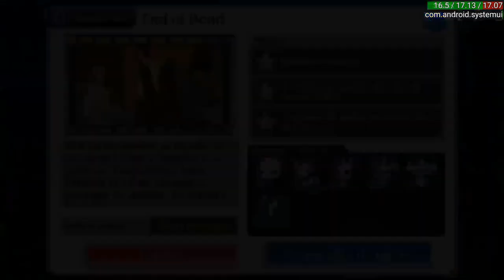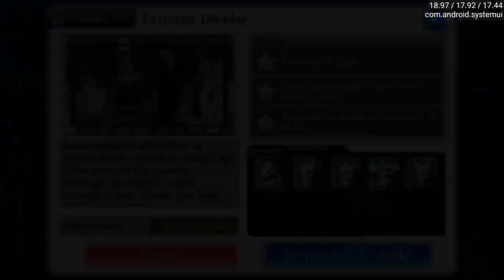Bleach Brave Souls ep71 - Xcution #6 L'erreur de script !